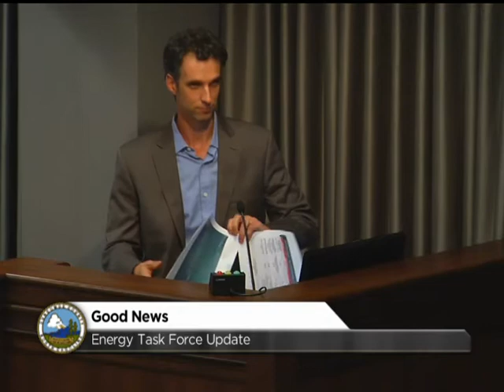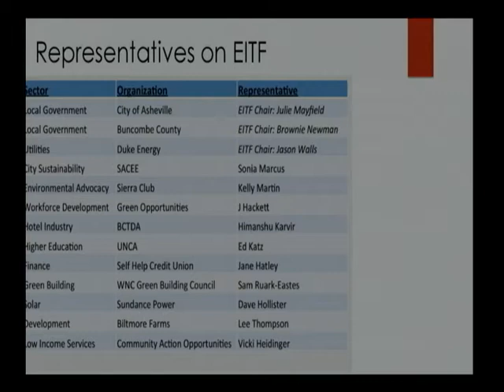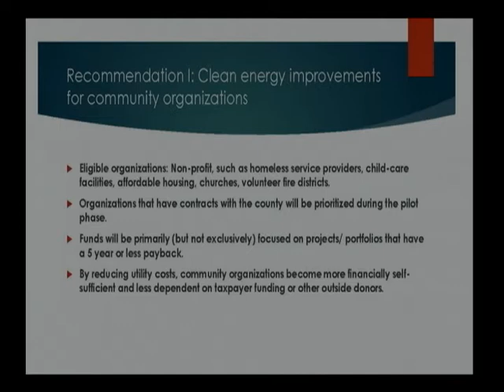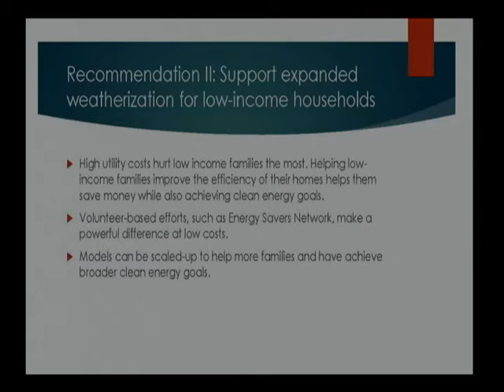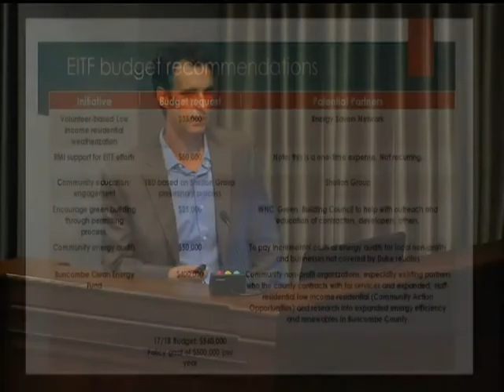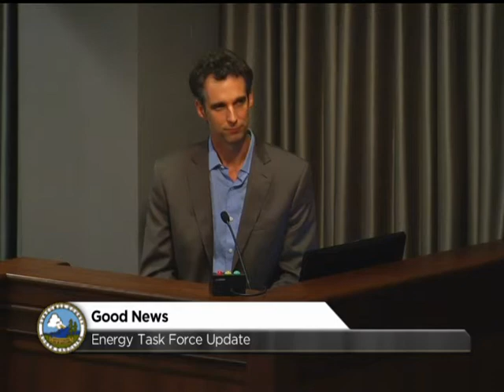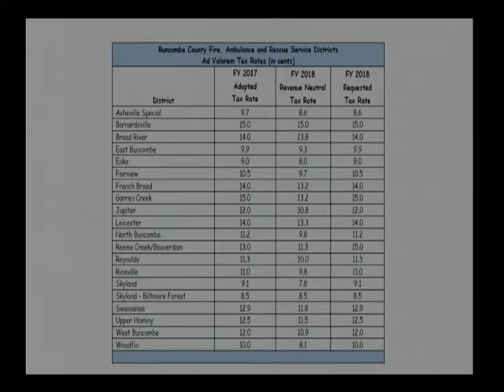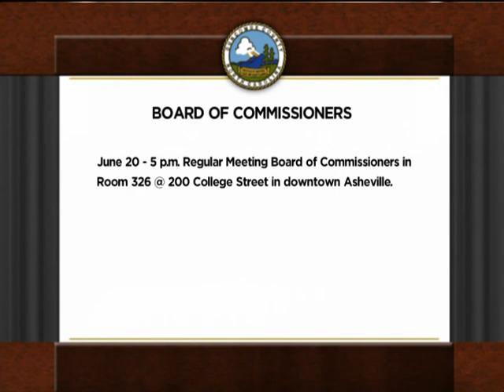Board of Commissioners Regular Meeting (June 6, 2017) (Part 2)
Buncombe County Board of Commissioners meeting from June 6, 2017.